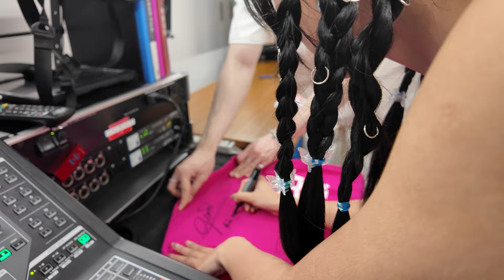GIANA ĐÃ CHUẨN BỊ CHO BUỔI DIỄN RA SAO? | Giana in Japan Vlog Ep.2 ✈️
Những thước phim lần đầu tiết lộ với cả nhà về quá trình chuẩn bị cho 2 ngày diễn vừa qua của Giana tại Vietnam Festival 2024, Ikebukuro, Nhật Bản.

0:00 - INTRO
0:16 - Tập cùng ban nhạc
01:14 - Hoa anh đào hay Sakura?
02:35 - Tập duyệt sân khấu nè
04:49 - Day 1 LET'S GOOOO!
13:14 - Day 2 FIGHTING!
19:28 - Gặp nhau rồi thật khó lìa xa